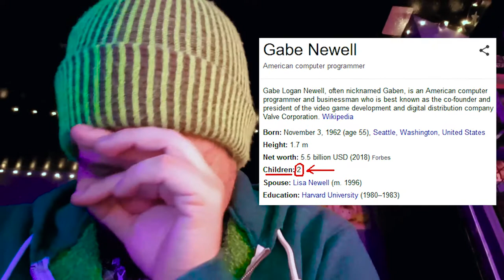About Gaben's kids